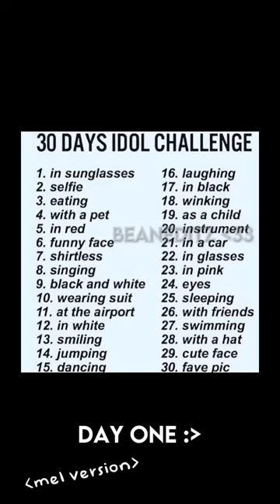srry abt the pics I can't find any clips in glasses